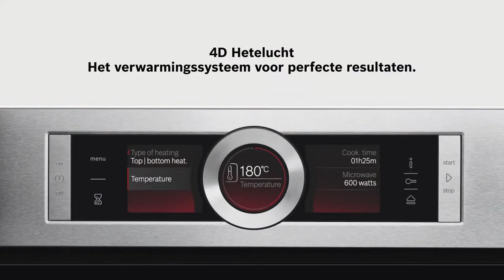Bosch oven met 4D Hetelucht | De Schouw Witgoed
Ontdek de Bosch ovens met 4D heteluchttechniek: perfecte verdeling van hete lucht in de oven.